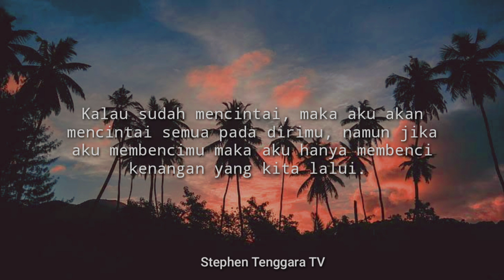story wa 30 detik 🔥terbaru 2022 || status wa 30 detik || literasi wa 30 detik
hastag 📌storywa storywakekinian #storywa30detik